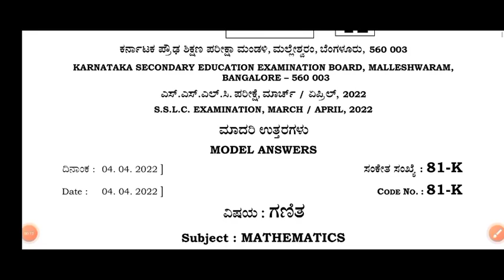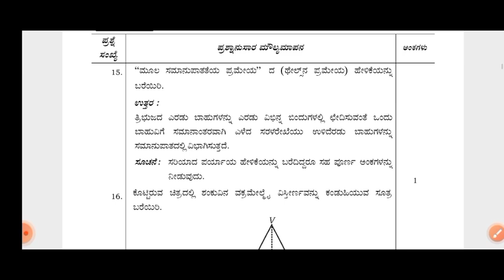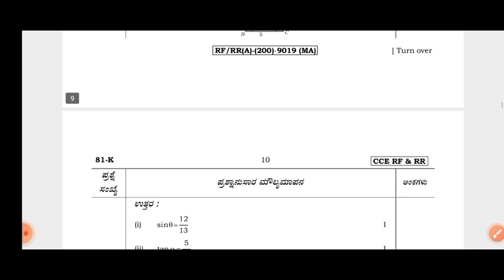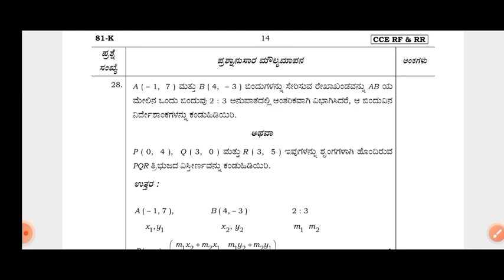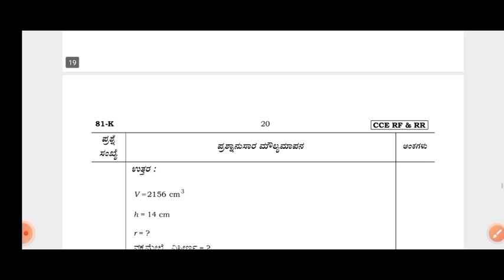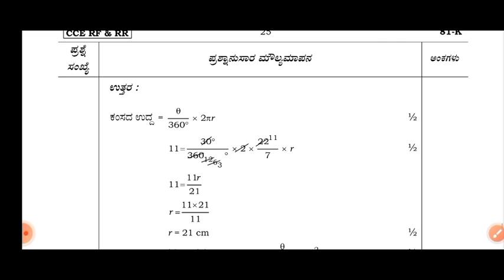SSLC|Maths question paper with answers 1|ಗಣಿತ| ಪ್ರಶ್ನೆ ಪತ್ರಿಕೆ ಮತ್ತು ಉತ್ತರಗಳು 1